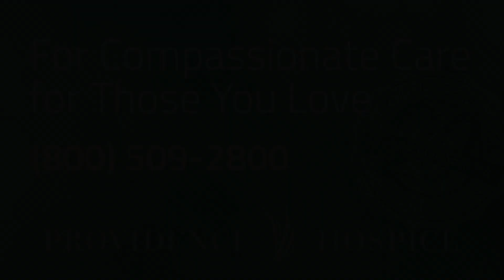Providence Hospice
Providence Hospice serves clients and families in Chicagoland and Northwest Indiana. Our caregivers truly see their work not just as a job, but as a mission.